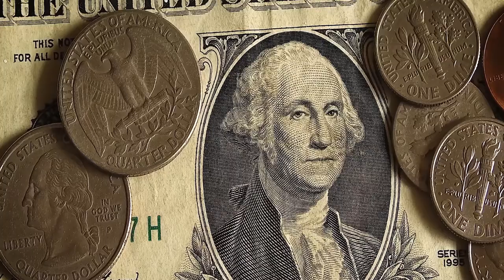Moneys and Dollar | Free Stock Footage | Free Render Footage